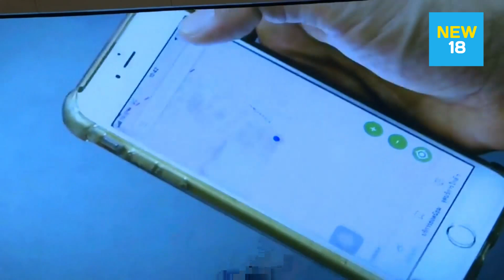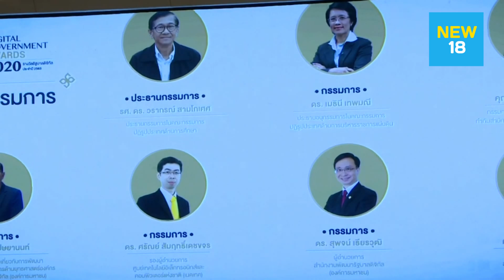นายกฯ เดินหน้ารัฐบาลดิจิทัล ลดเหลื่อมล้ำ เพิ่มขีดความสามารถแข่งขัน | NEW 18